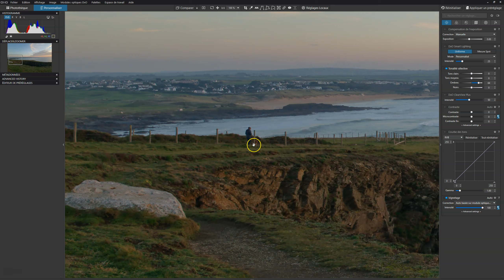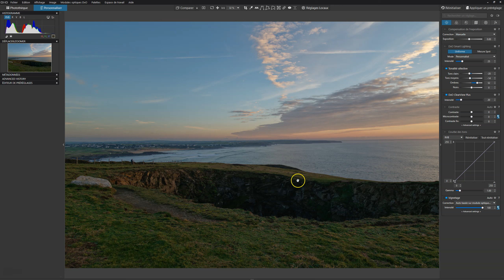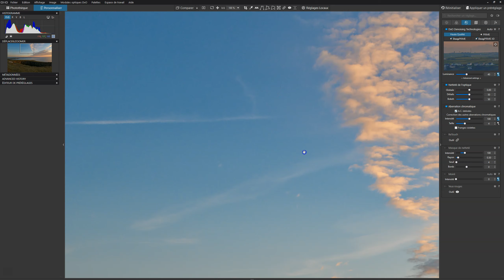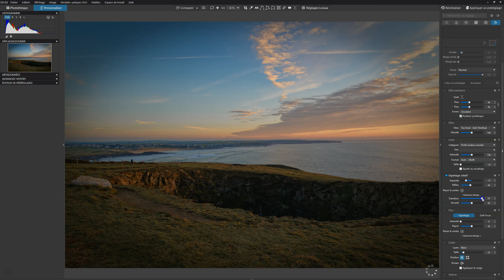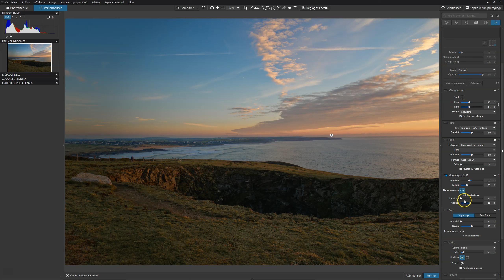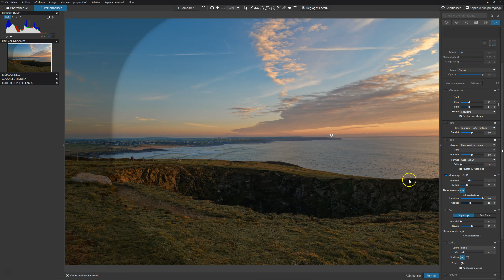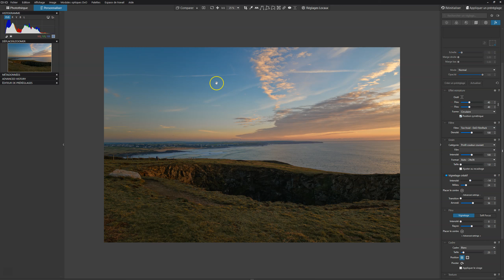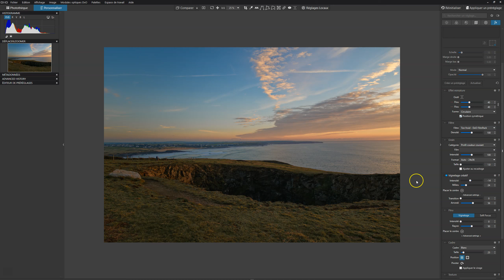DxO Photolab 6 en action 05 | Tutoriels Eddy Kinol